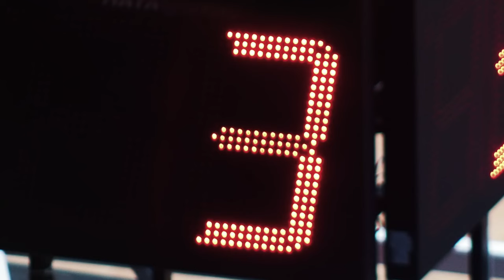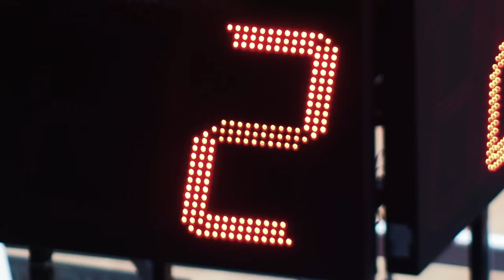ВЕЛИЧАЙШИЙ БРОСОК ВСЕХ ВРЕМЁН! // Anwar Jibawi